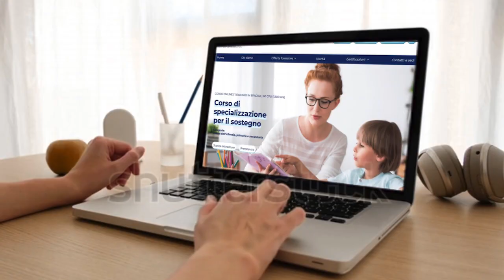Manca il personale al cimitero di Sciacca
Non fanno la tumulazione perché manca il personale al cimitero, la rabbia di un saccense